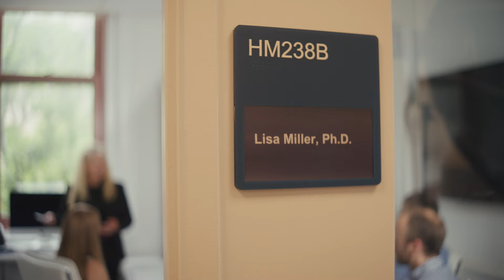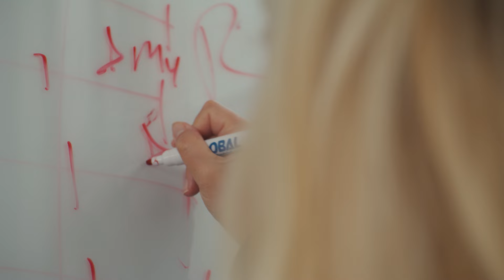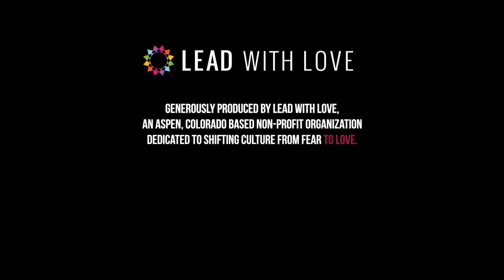Neuroscience of Spirituality | Dr. Lisa Miller, Columbia University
NEUROSCIENCE OF SPIRITUALITY | DR. LISA MILLER OF COLUMBIA UNIVERSITY
An awakened mind is essential and attainable for everyone.
An awakened heart is the seat of unity with all life.
Dr. Miller’s groundbreaking research on the neuroscience of spirituality and its protective benefits to mental health.  Develop Awakened Awareness for inner-resilience and wellbeing. To develop your full human capacity, practice what life is showing you now spiritually, and in your mind and body.

Learn from Dr. Lisa Miller on the new science of spirituality and our quest for an inspired life. A captivating look at what happens to our brains when we’re connected to something greater than ourselves — and what it does for our lives. What makes life worth living?

Dr. Miller explains we each have a neuro-seat of transcendence that hardwires us to toggle between two realities: 1. awakened awareness and 2. achieving awareness.

0:02    Mental Health & Spirituality
0:36    Physiology & Spirituality
1:42  Army & Institutional Integration of Spirituality
2:30  Development of Personal Spirituality
2:54  Spiritual Nature: Religion & Spirituality
3:26  Born Spiritual Beings
3:58  One Spiritual Brain
4:47  Suffering Invitation to Deepen Spiritual Life
5:00  2 Realities: Loving Sacred Consciousness
6:15  Awakened Awareness: What is Life Showing me Now?
6:55  K-12 Education & Spirituality
7:34  Achieving & Awakened Awareness
7:56. Loved, Guided, Held, Never Alone — The Spiritual Path
THE AWAKENED BRAIN, BY DR. Lisa Miller.
The New Science of Spirituality and our Quest for an Inspired Life